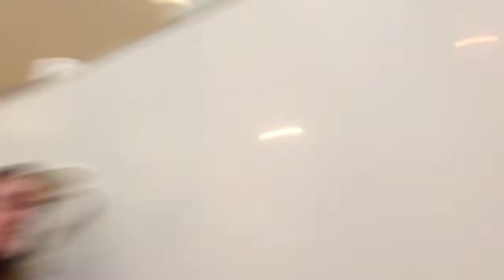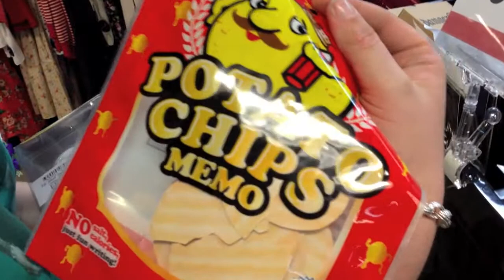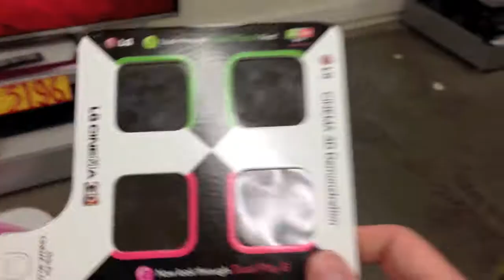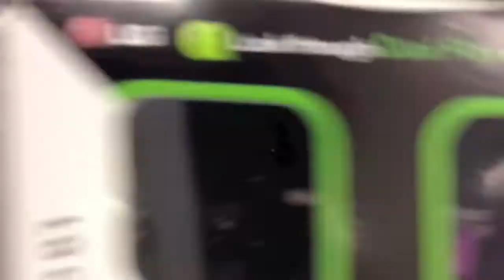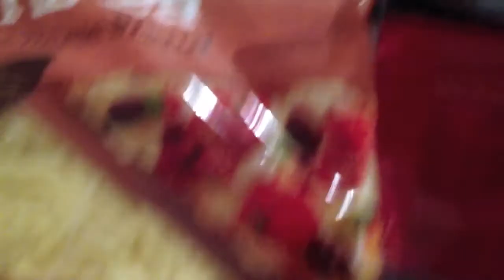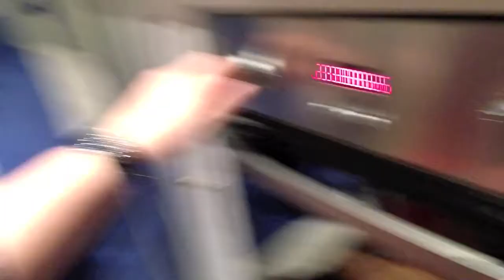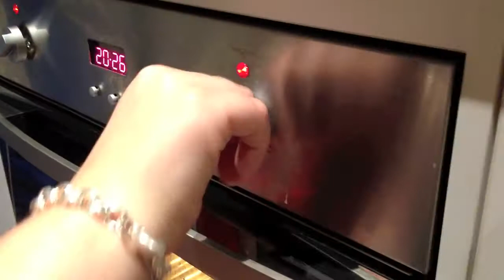The Adventures Of Kris & Amy - Episode 1: Taylor, Karaoke & Pizza